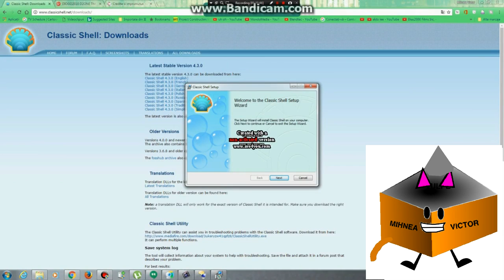Narrator Round 3